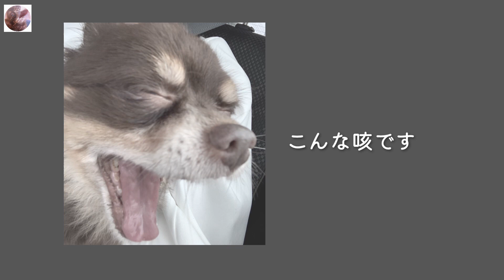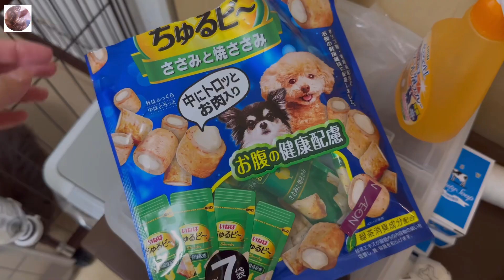12歳、オス。弁膜症になりました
初めましてさんもお久しぶりですさんもこんにちはー✨

サトウ家のふわふわちゃんねるのテキトーお嫁です🙂

今回はふわり氏に降りかかった病気についての動画です…

今回は少し長いですが、よろしかったらお付き合いください

◯もくじ◯
01:25  咳
02:58  手で投薬
04:46  オヤツで薬を飲ませる方法